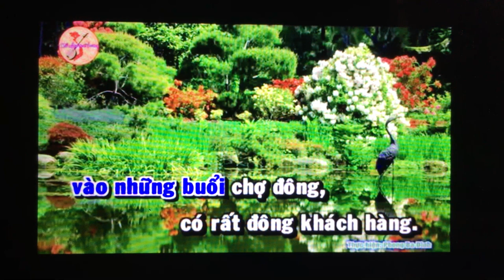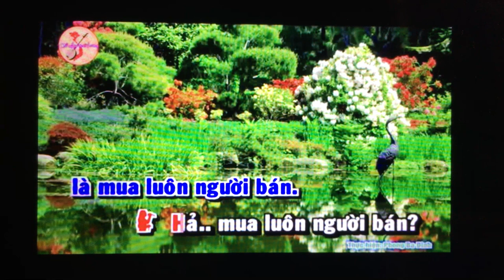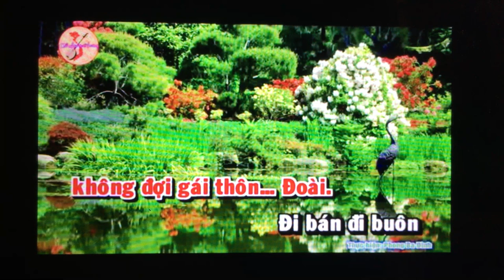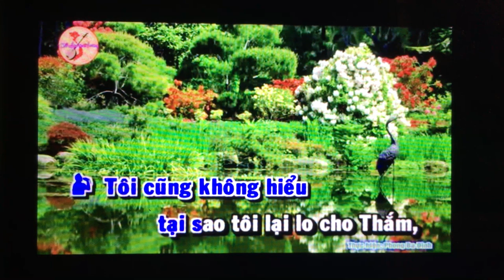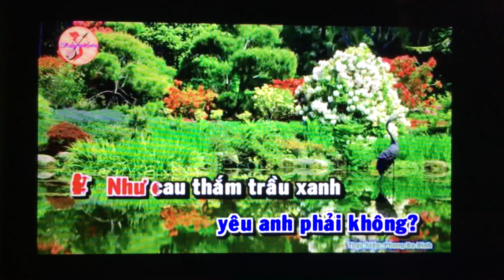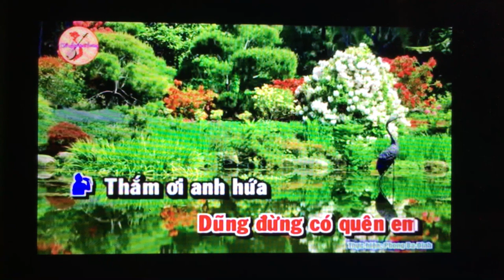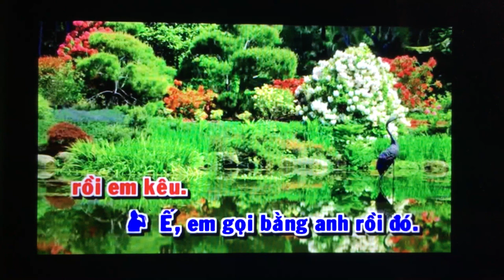Huyen Le. Td. La Trau Xanh